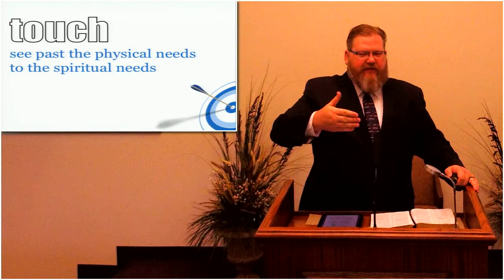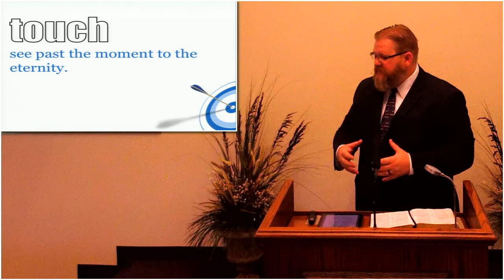Hitting the Mark- A Savior's Touch (Revisited)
A sermon on how Jesus touched many in his time on Earth. We need to see past the physical needs and actions and to view the eternal needs and actions Jesus did.